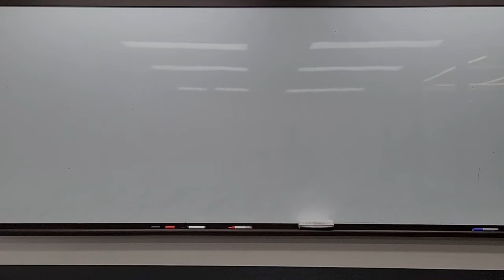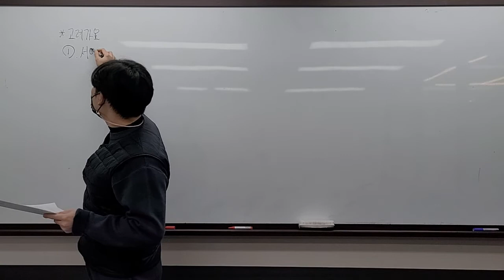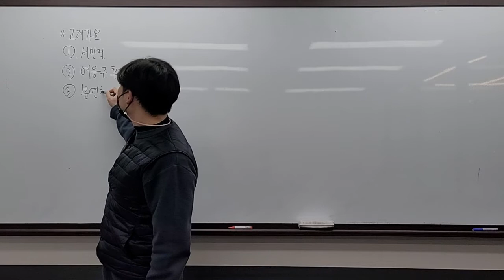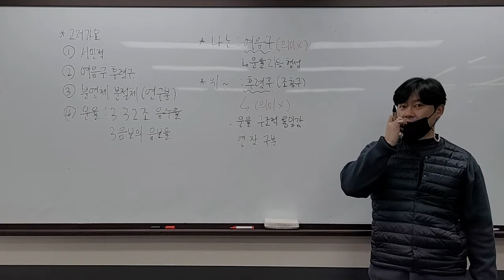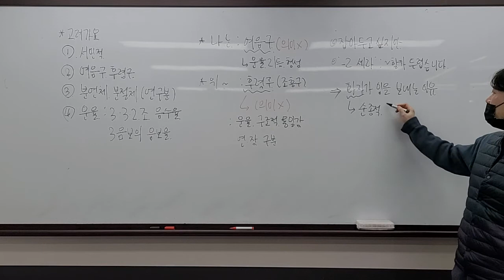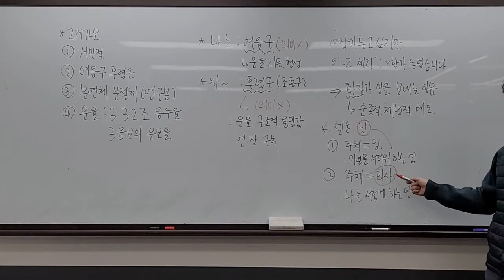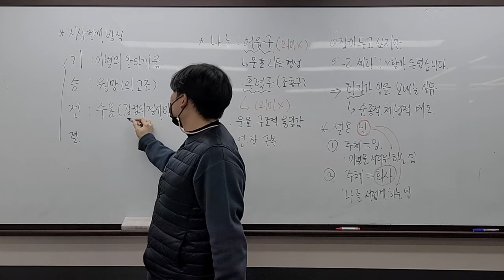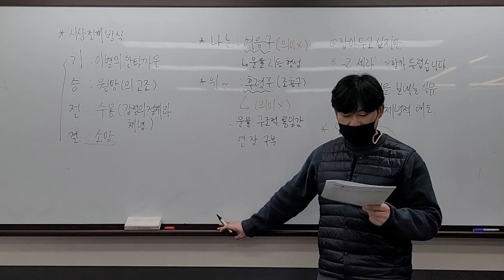[금호 제일학원] [학습관리센터][중2국어] 고려가요 '가시리